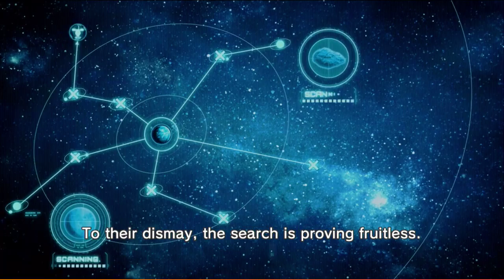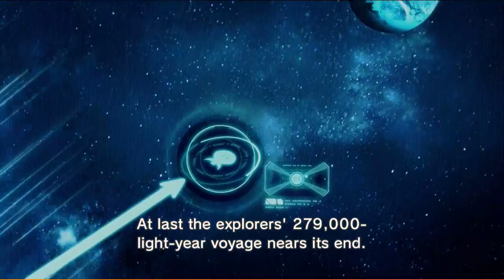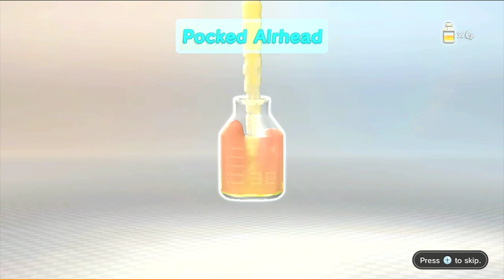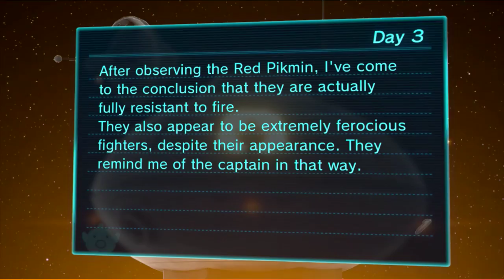Pikmin 3 - #01 - 12 Fruits of Prosperity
Who's ready for adorable, fruit eating aliens on a post-apocalyptic Earth? You are!

We are a group of friends, brought together by circumstance to tackle the biggest problem - Alchemyprime's ever-growing backlog of games.

Alchemyprime is Robert, a writer, game designer and collector of Transformers, TV shows, toys, tabletop games and of course video games. He has a game backlog literally in the thousands now.

Red is an artist, writer, and overall BioWare game enthusiast. Red is often enthused.

Chili Crawford is Yvonne, a novice gamer and avid reader, and overall Harry Potter fan.

DracoGrem is Mikella, dragon lover extraordinaire. Perhaps dragon-obsessed is more like it. If there's a sandbox game, expect her to be there, front and center, ready to build things.

We’re also on Twitch!

Hang out with us online!

The Alchemist Army Steam Group!

The APG Tumblr!

APG on Facebook!

Red's comics!

Red's art blog!

Discord server!